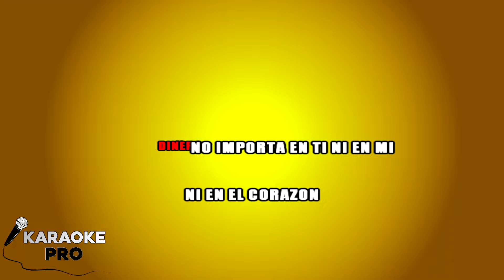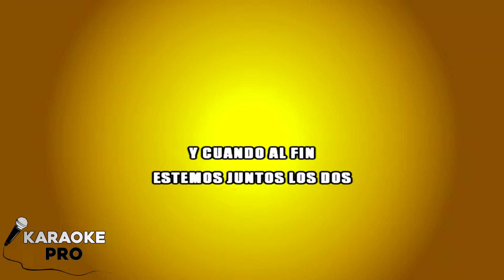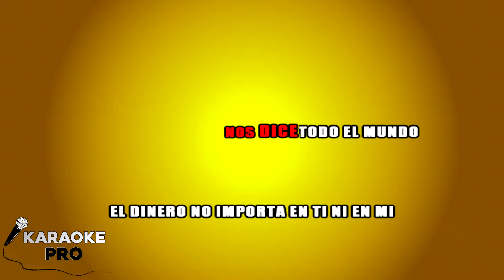Selena - Amor Prohibido (KARAOKE)